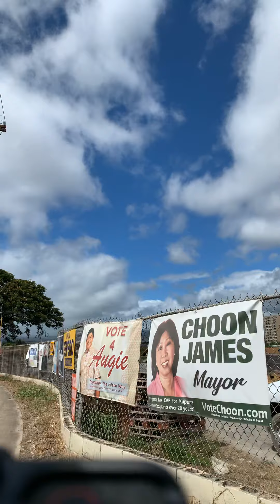Going to Waipio